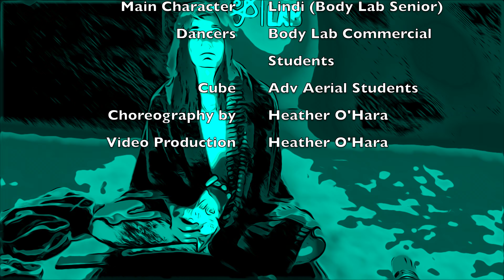2021 Body Lab Halloween Video